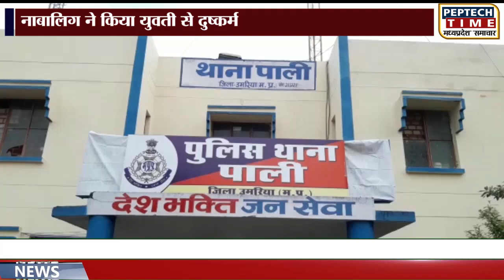बिरसिंहपुर- नाबालिग ने किया युवती से दुष्कर्म